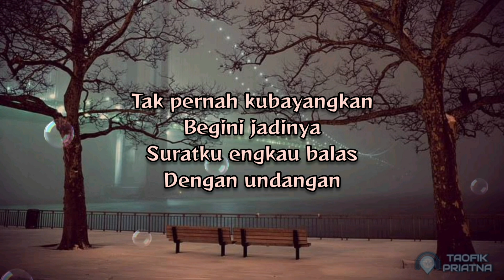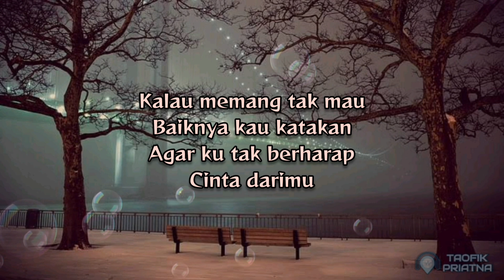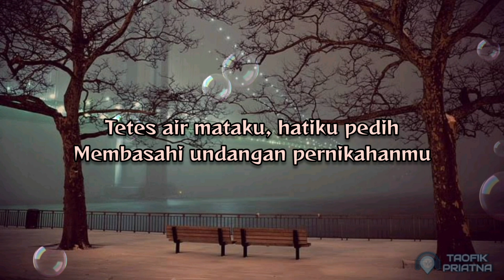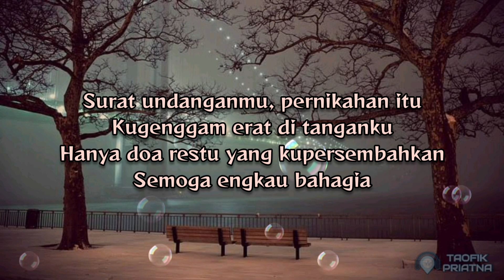Surat Undangan - Poppy Mercury (Lirik Lagu)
Lirik lagu
Surat undangan - poppy mercury
Cipt : rosyid somantri

Lirik :
Tak pernah kubayangkan
Begini jadinya
Suratku engkau balas
Dengan undangan

Kalau memang tak mau
Baiknya kau katakan
Agar ku tak berharap
Cinta darimu

Kurela sudah begini jadinya
Cintaku padamu

Surat undanganmu, pernikahan itu
Kugenggam erat di tanganku
Hanya doa restu yang kupersembahkan
Semoga engkau bahagia

Sendiri lagi seperti dahulu
Tanpa dirimu di sisiku

Tetes air mataku, hatiku pedih
Membasahi undangan pernikahanmu

Semoga engkau bahagia